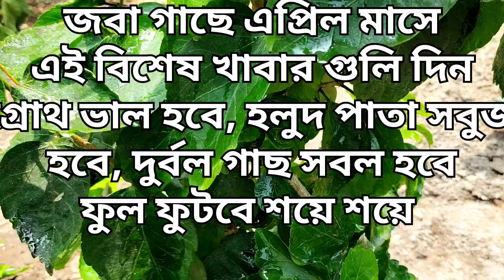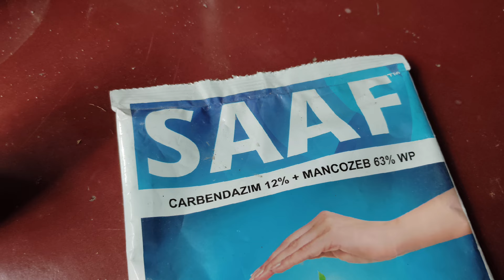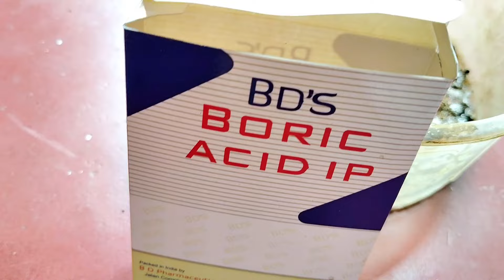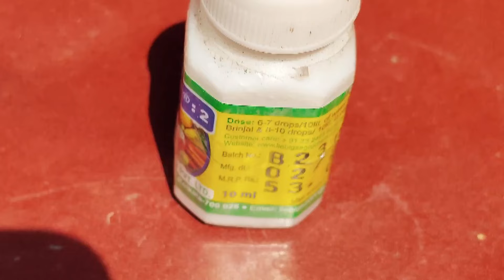গরমের সময় জবা গাছে এই বিশেষ খাবার গুলি দিলে, দূর্বল গাছও শাখা ছাড়বে, ফুল ফুটবে প্রতিদিন।